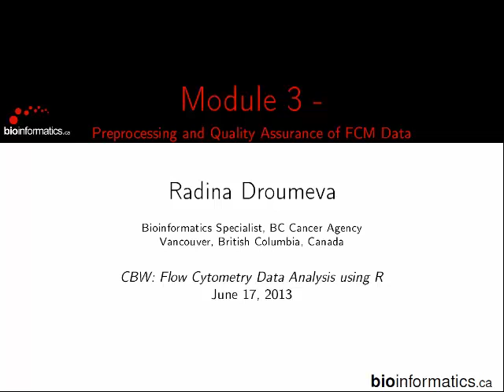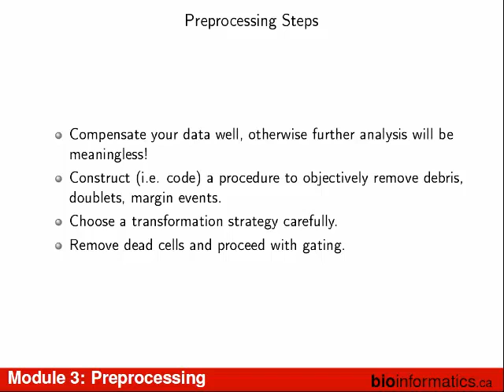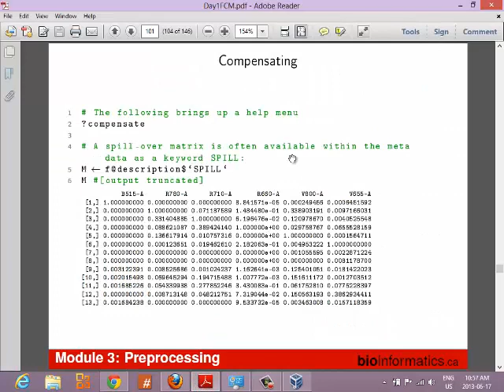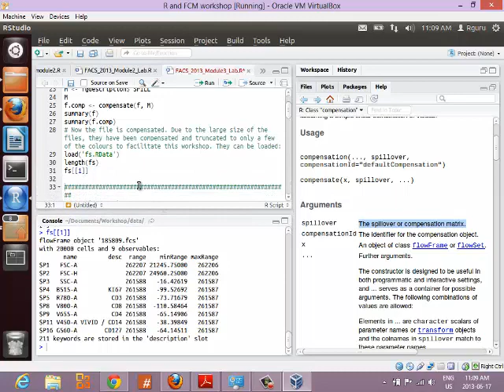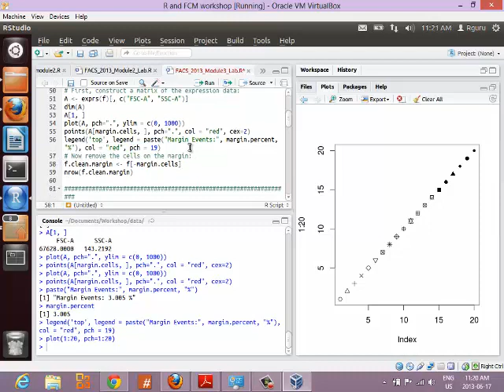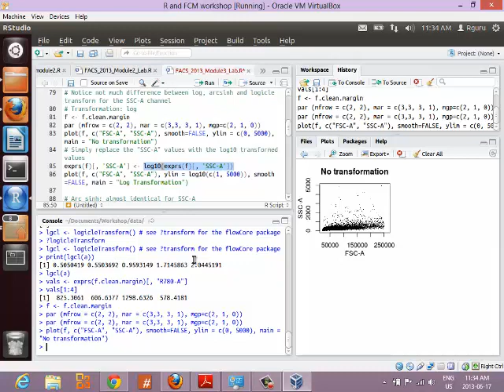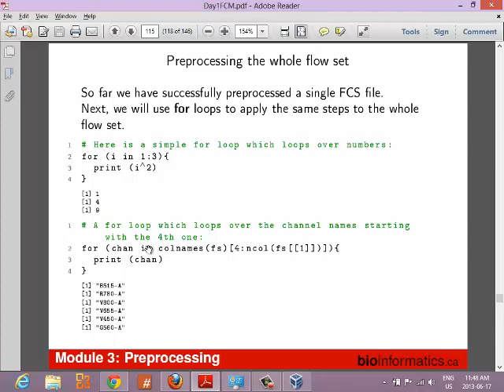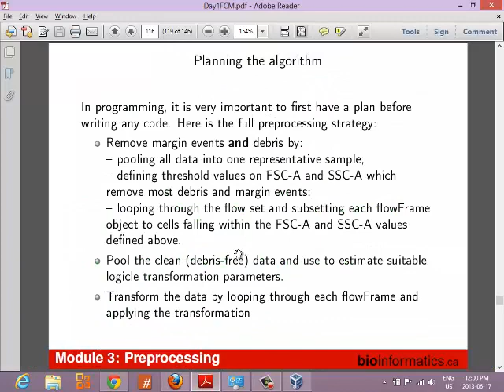Processing and Quality Assurance of FCM Data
This is the third module of the Flow Cytometry Data Analysis using R workshop hosted by the Canadian Bioinformatics Workshops. This session is by Radina Droumeva from the BC Cancer Agency.